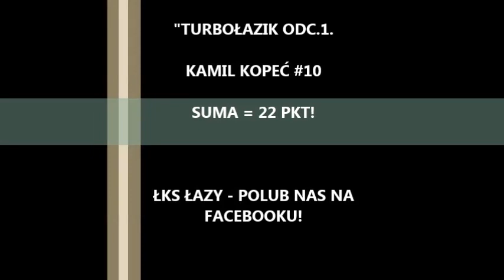Turbokozak - "Turbołazik" odcinek 1 KamilK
Cykl filmików sprawdzających umiejętności poszczególnych graczy ŁKS Łazy. Odcinek pierwszy - Kamil Kopeć.